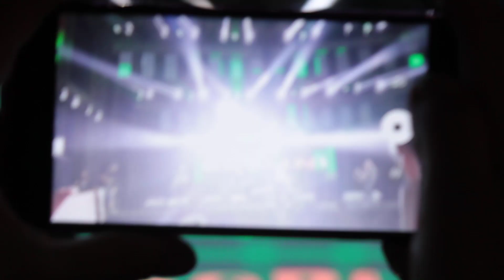Goblini - Deca iz komsiluka HD uzivo @ Beer Fest 2017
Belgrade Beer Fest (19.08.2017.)